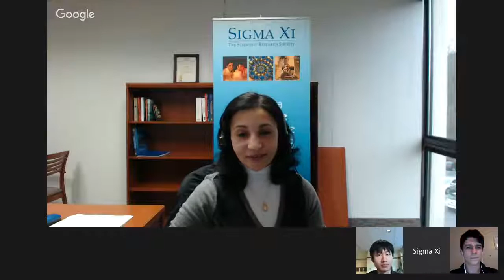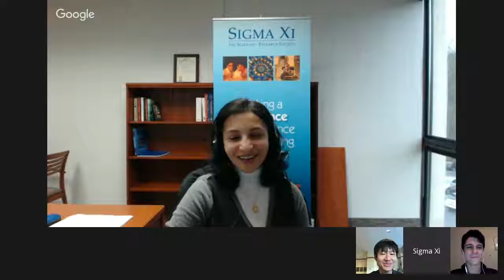Tips to Prepare for the Student Research Showcase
Sigma Xi, The Scientific Research Society is challenging high school, undergraduate, and graduate students to present their research online in its 2016 Student Research Showcase. The Showcase will be held March 28-April 3, 2016.

Last year's graduate division winner, Luka Negoita, and undergraduate division winner, Weelic Chong, shared their advice and tips for students who plan to participate this year. They discussed what they learned by participating in the showcase, what helped their presentations be successful, and how they overcame the challenges involved with putting their research presentations together.